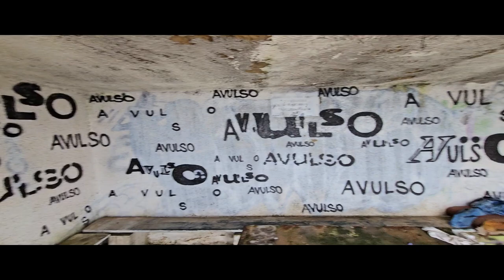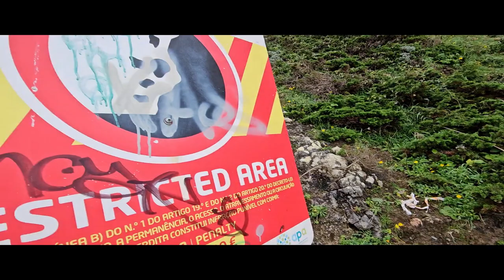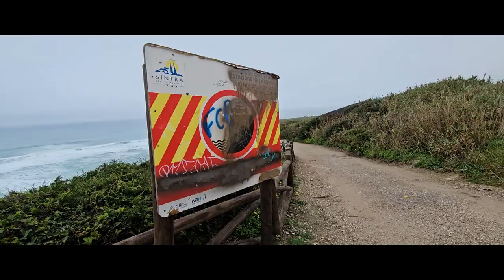Ep 20 - Coastal day hike in Sintra-Cascais, Portugal - Cabo da Roca to Azenhas do Mar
Sintra-Cascais is less than an hour's drive north of the capital of Portugal, Lisbon. Renowned for its palaces in the hills a few kilometres inland, Sintra’s coastline is equally marvellous and worthy of exploration. This 12km walk was from Cabo da Roca, north to Azenhas do Mar.

The day started with rain, then as forecast, the sun started to break through.  This made for some very scenic views from the cliffs overlooking the Atlantic Ocean.

Here are some key moments:

0:25 – First view of the ocean through the clouds
11:02 – Lookout point
20:42 – Shelter
21:32 – Nice view down
25:53 – Beach
32:50 – Another great lookout section
36:04 – Stairs to another beach
47:10 – Creek down to the beach
48:22 – Drone footage of the creek and beach
54:40 – Roaring ocean cliff section
57:17 – Cliff edge fishing

This helps the channel get noticed, so that others get a chance to see it, and may just surprise you with some interesting new videos.  100% of the ad revenue that this channel generates is donated to charities working to conserve the amazing planet that this channel explores.